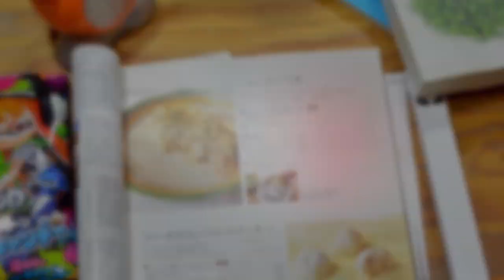"1Q84" parte 2 de Haruki Murakami